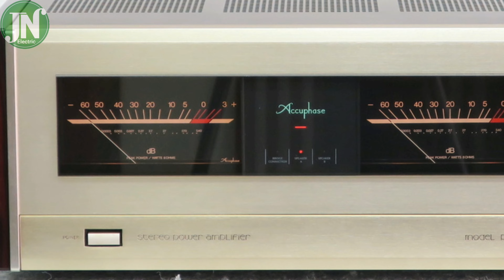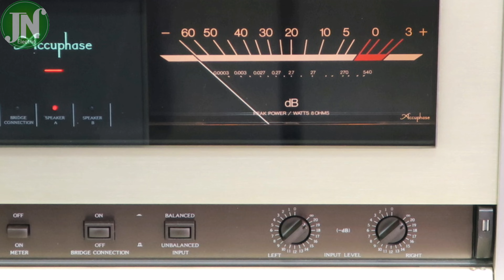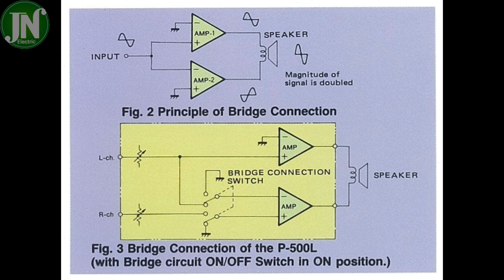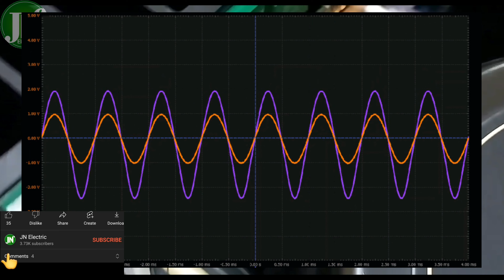Review Accuphase P-500L power stereo amplifier see inside